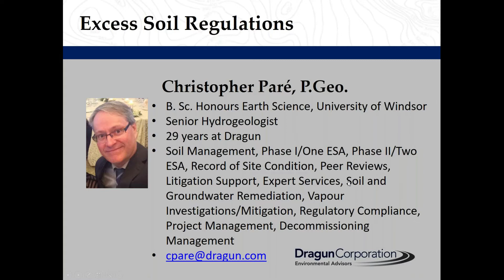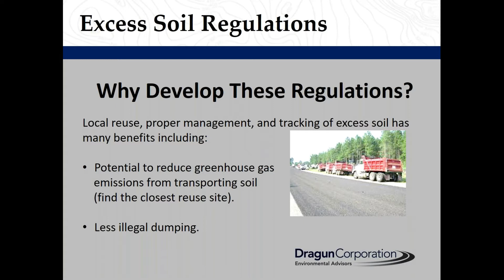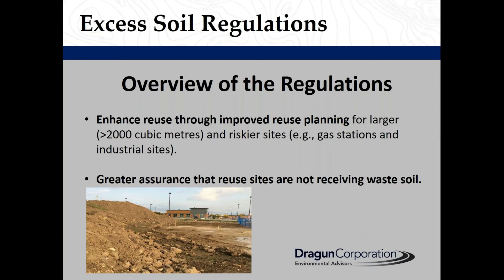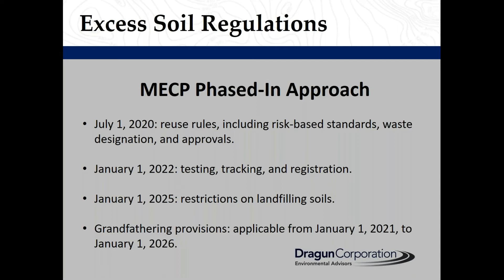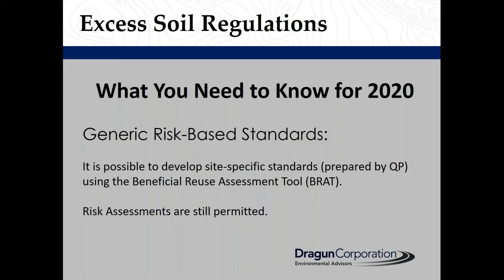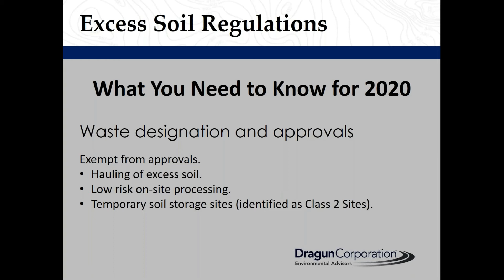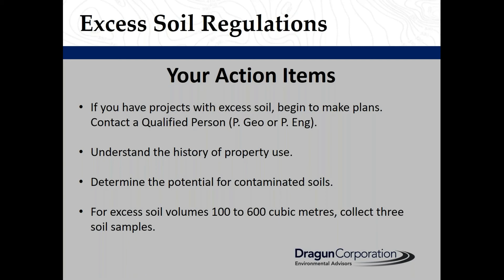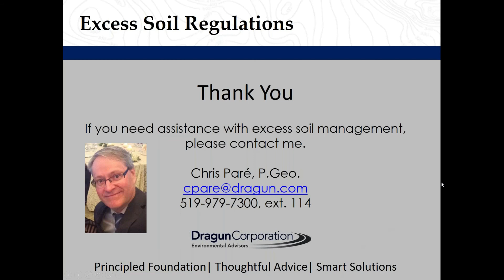Ontario Excess Soil Regulation 2020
In this prerecorded presentation, we provide a summary of Ontario's Excess Soil Regulation (O. Reg. 406/19) and what you need to know  to avoid noncompliance.
The new regulation came out in December 2019 from the Ministry of Environment Conservation and Parks.  The On-Site and Excess Soil Management Regulation O.Reg. 406/19.
This webinar will cover Definition of Excess Soil, Why the Regulation was developed, Over of the regulations, When the regulation comes into effect, what you need to know for 2020, and your action items.
What is excess soil? Excess soil is generated during construction activities and will not be needed on the project site for grading, fill or any other purpose.  Excess soil needs to be transported off site.

In Ontario, an estimated 25 million cubic metres of excess soil is generated each year.  Excess soil that can be used on another site to serve a purpose is called beneficial reuse.
Why did MECP develop these regulations?   According to the MECP they want to encourage local reuse, proper management, and to track excess soil.  This regulation should reduce greenhouse gas emissions from transporting soils and to reduce illegal dumping.

The excess soil regulation should help reduce damage to roadways, reduce the amount of clean soil going to landfills and provide cost-savings with less transportation costs.

The On-Site and Excess Soil Management Regulation O.Reg. 406/19: Define excess soil beneficial reuse rules, Define when excess soil is not a waste & how to use the risk-based standards, Clarify when excess soil can be reused, and replaces or simplifies waste-related approvals with rules for low-risk soil management activities.
This regulation should also enhance reuse through improved planning as well as provided greater assurance that reuse sites are not receiving waste soil.
The excess soil regulations require larger reuse sites,  those generating more than 10,000 cubic metres of soil to register and develop procedures to track and inspect soils received.  There are also restrictions on landfilling clean soil that is suitable for reuse at a sensitive site (e.g., school, agricultural site, etc...)
This regulation does not apply to excavation of soil that is hazardous waste or asbestos waste (Ontario Regulation 347), pit or quarry operations under the Aggregate Resources Act or excavation of topsoil in accordance with a permit issued under the Aggregate Resources Act. Further, it does not apply to peat from peat extraction operation or excess soil on the bed of a surface water body.
MECP Phased in Approach
July 1, 2020: Reuse rules, including risk-based standards, waste designation , and apporovals
July 1, 2022: Testing, tracking , and registration
January 1,  2025: Restrictions on landfilling soils
Grandfathering provisions: applicable from January 1, 2021 to January 1, 2026
What do you need to know now about the excess soil regulations?
As of July 1, 2020, the reuse rules, the risk-based standards, and the new waste designation and approval rules will be in place an used on projects going forward.
Soil Reuse Rules:
Soil is beneficially reused - not stock piled
Soil is dry
Reuse site has consented in writing to accept the soil
Soil to be reused within 2 years of being received at the reuse site
Infrastructure sites can use as much time as needed to complete the project.
Generic Risk-Based Standards
Soil quantities 350 cubic metres or less - generic standards under O. Reg 153/04 (Table 1, 2, 3, etc)
New generic risk-based standards for excess soil quantities greater than 350 cubic metres. These new standards are designated as Table 2.1, 3.1 etc
New risk-based standards are more stringent for some compounds, particularly for organic compounds (hydrocarbons)
If soil tests results document the standards are met, you are likely on a path to finding an appropriate reuse site and not a landfill.
Generic Risk-Based Standards
It is possible to develop site-specific standards (prepared by a QP) using the Beneficial Reuse Tool or BRAT
Risk Assessments are still permitted
Key Site conditions assist with selection of the appropriate standards table
Special consideration for placement of excess soil and environmentally-sensitive areas/land used for growing crops and pastures
Criteria for reuse of impacted soil
Waste Designation Approvals
Exempt from approvals
Hauling of excess soils
Low risk on-site processing
Temporary soil storage site (identified as Class 2 Sites)
Local waste transfer facilities allowed to do low-risk dry soil processing and storage
Infrastructure projects, when the Beneficial Reuse Assessment Tools is Used (six site characteristics, hard cap barrier, building prohibition, etc.)
Your Action Items for Excess Soils
If you have projects with excess soil, begin to make plans. Contact a Qualified Person (P. Geo. or P. Eng.)
Understand the history of property use
Determine the potential for contaminated soils
For excess soil volumes 100 to 600 cubic meters,